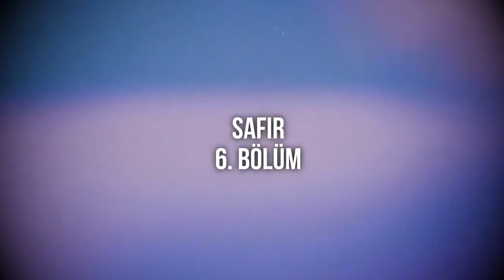Safir - 6. Bölüm HD Podcast